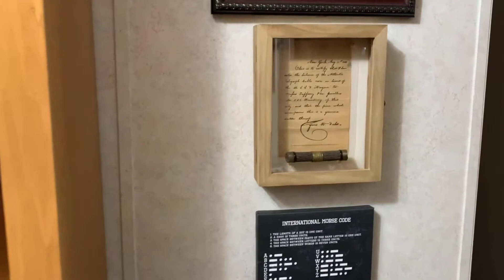CW Key Collection - April, 2021